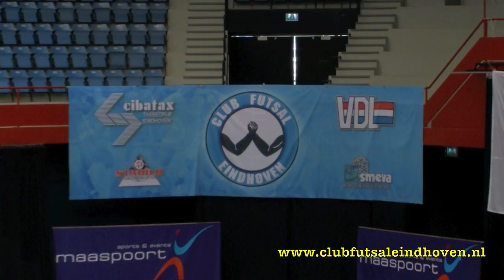1ste play-off finale "hommel-CFE" 1